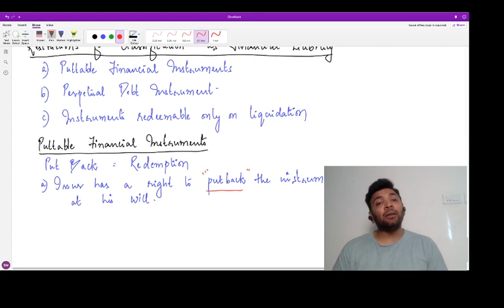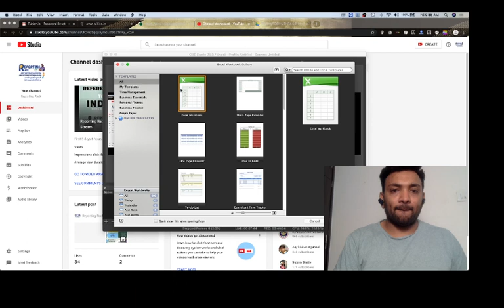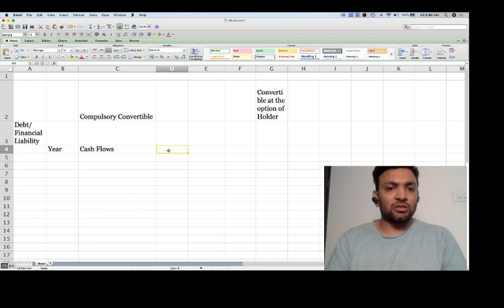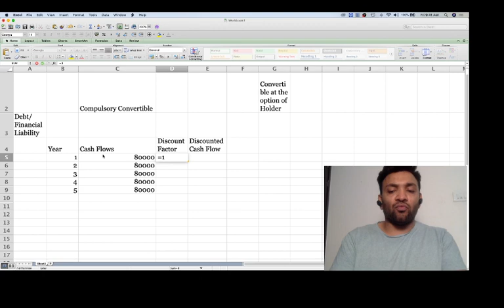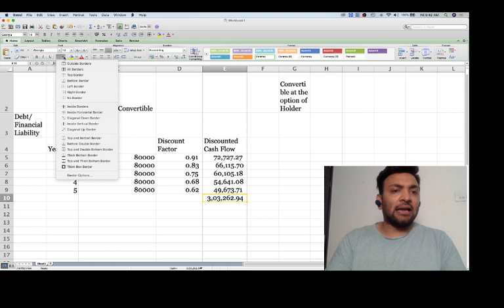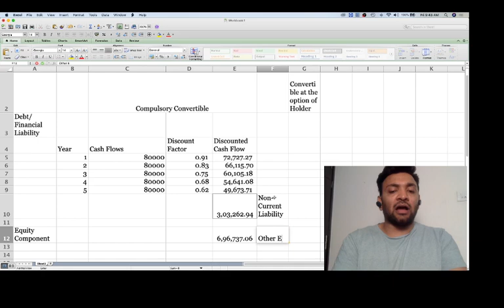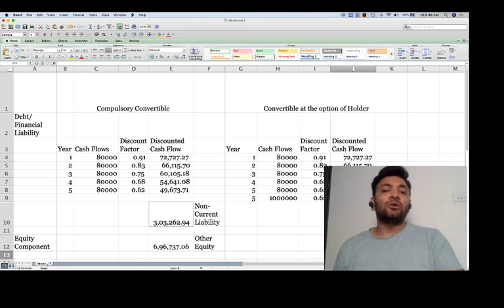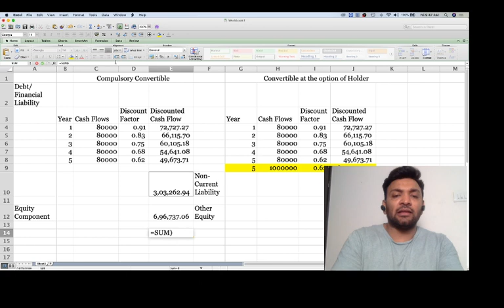Financial Instruments - IND AS 32,107 & 109 (Part-II)